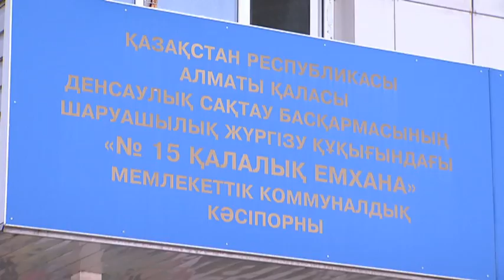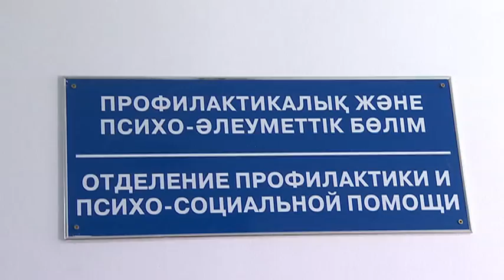Дімкәс қыз эвтаназия жасату үшін көмек сұрауда (12.07.16)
Өлім іздеген қыздың жан айқайы! Біздің редакциямызға жылдар бойында төсек тартып жатқан дімкәс қыздың хаты жетті. 34 жастағы Галина Бочкарева өзінің мүшкіл халін баяндап, шетелдік клиникалардың бірінде эвтаназия жасату үшін көмек сұрапты. Өз отбасымен де қарым-қатынасы көңіл көншітпейтін көрінеді.